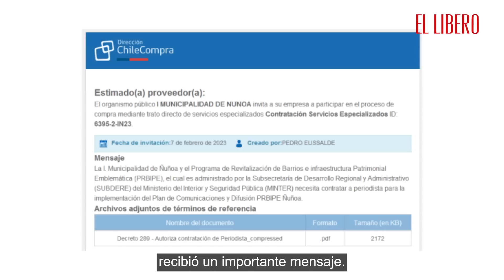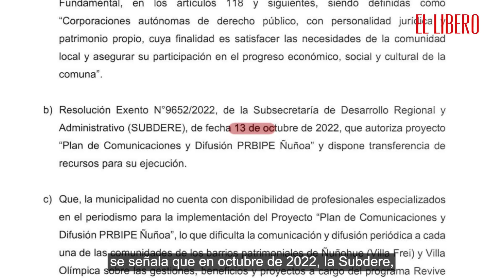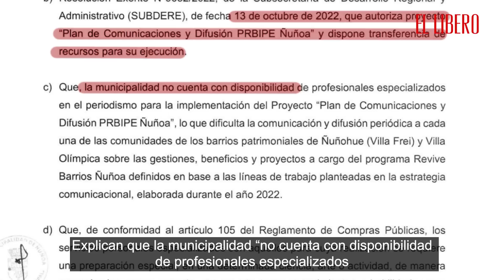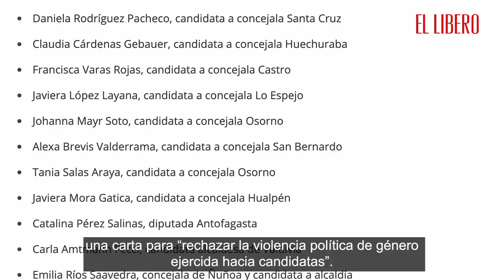Alcaldesa de Revolución Democrática contrata "a dedo" a concejala de su mismo partido.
En este programa de Investigaciones El Líbero te contamos sobre la contratación “a dedo” en Ñuñoa a la concejala en Lo Espejo, Javiera López Layana, de Revolución Democrática (RD) para una asesoría comunicacional, por un sueldo anual de $22 millones.